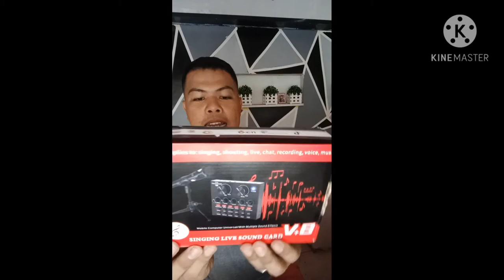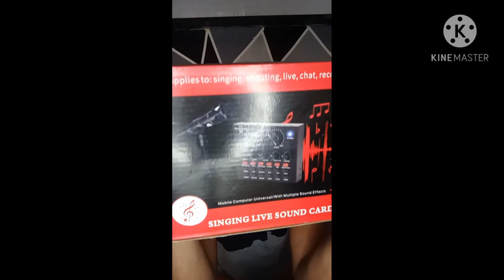Un boxing condenser for my ls, and using videoke challenge